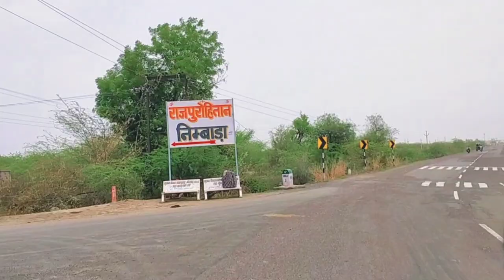Pali to desuri forest full tour in cinematic Short byroad in bike a film by || mohmmad khan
Pali to desuri forest full tour in cinematic Short byroad in bike